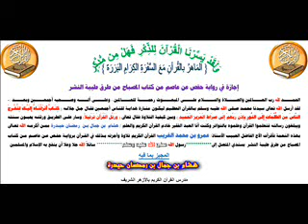إجازة رواية حفص عن عاصم من كتاب المصباح من طرق طيبة النشر للأخ الفاضل الأستاذ عمرو محمد الغريب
بسم الله الرحمن الرحيم -الحمدلله والصلاة والسلام على رسول الله أما بعد-لـكل من يرغب في حفظ القرآن -"إجازة في القراءات العشر -حفظ السنة النبوية-دورات علمية
✿ للتسجيل بالاستمارة المخصصة لذلك ؛ زيارة الرابط التالي ✿
◀حلقات {{قناة القرآن الكريم حياة القلوب}} لشهر رجب 1441هـ